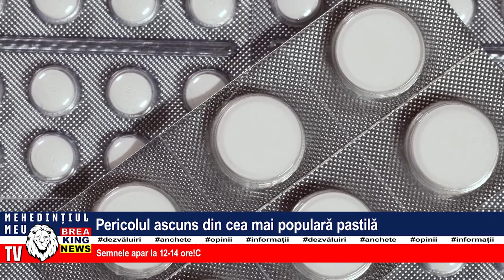PERICOLUL ASCUNS DIN CEA MAI POPULARĂ PASTILĂ